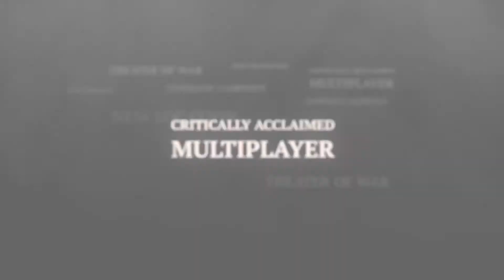Company of Heroes 2 - A háború újraértelmezése videó